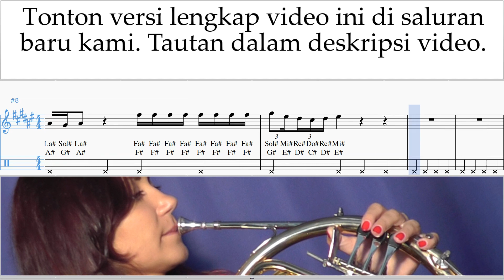Cara Bermain French Horn Shakira - Acróstico Tutorial Tab um-a-n592 preview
Tonton versi lengkap video ini di saluran baru kami Cara Bermain French Horn Shakira - Acróstico Tutorial Tab um-a-n592 Tolong tuliskan di komentarnya, bagaimana cara membuat pelajaran lebih bermanfaat bagi anda?